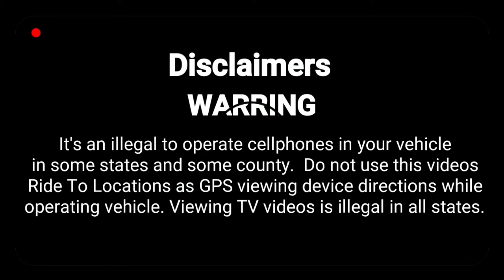Ride To Neshaminy Malls/AMC Theaters Bensalem Pa. From Parx Casino Street Road. Pandimic 2020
Ride To Neshaminy Malls, AMC Theaters  Short Cuts, Faster Ways. From 2999 Parx Casino Street Road. COVID-19 Luckdown